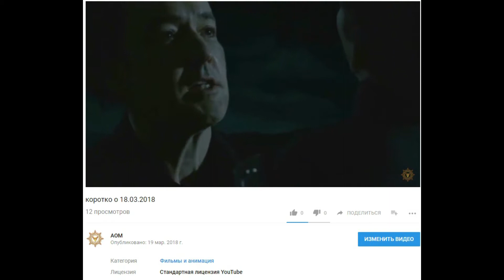как то много совпадений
символично